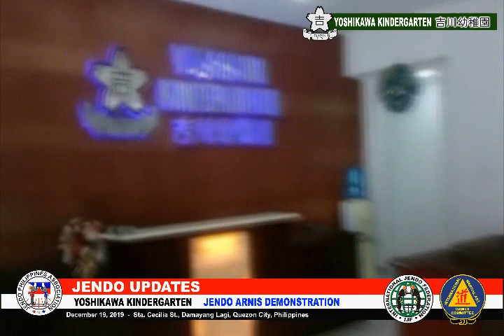Jendo Updates: Martial Arts Demonstration at Yoshikawa Kindergarten 2019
A martial arts demonstration program pf Jendo, Arnis and Taekwon-do at Yoshikawa Kindergarten school, Damayang Lagi, Quezon City last December 19, 2019. Organized by Mr. Melchor K.Waje - the 2019 to 2020 President elect of Rotary Club Cubao West and Dr. Tina Mercado of Frames of Mind School of Rodriguez, Rizal in cooperation with Grandmaster Prof. Jonathan Makiling Abaya - the Filipino founder and originator of Jendo martial arts, the Mandaluyong Jendo Association and the ITF - Philippine Taekwon-Do Union.